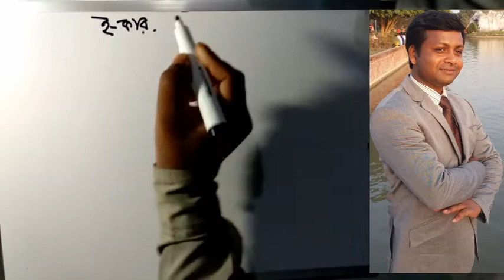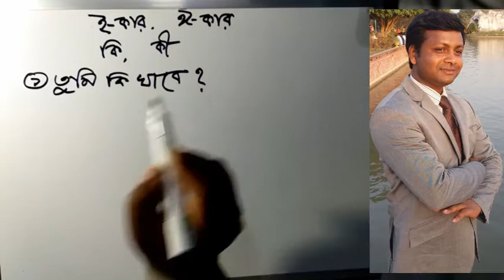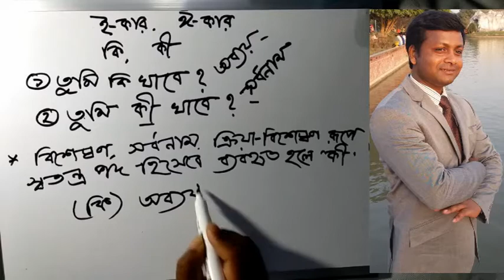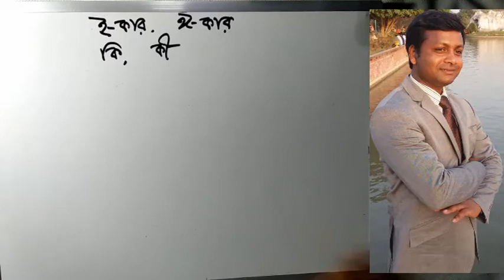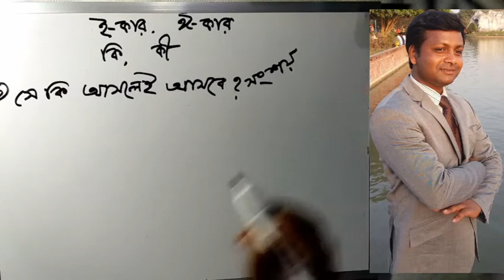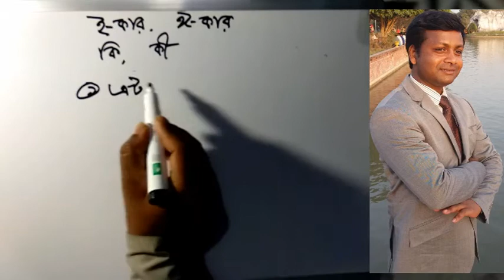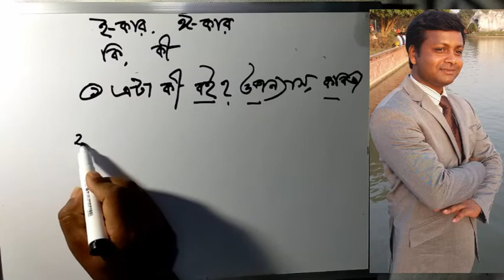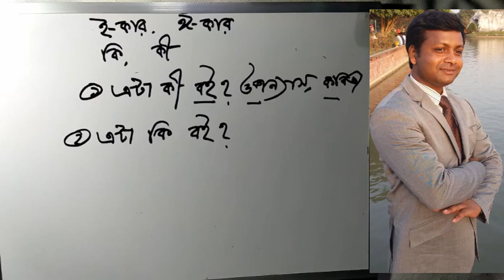কি এবং কী এর ব্যাবহার